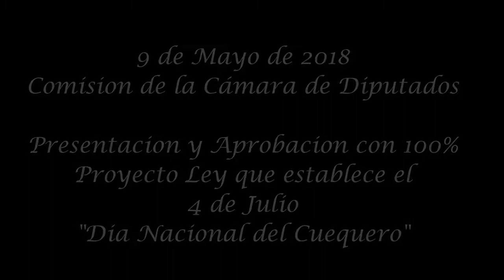Dia del Cuequero Congreso 2018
DiA HISTORICO!!!
Revive en forma íntegra la Presentación y Aprobación unánime del Proyecto de Ley que establece el 4 de Julio como el "Día Nacional del Cuequero".
Gestor : Folklorista Sergio Veas Muñoz
Apoyo Y Colaboración : Diputado Juan Luis Castro -  Diputado Issa Kort
No poseo derecho alguno ni sobre la música ni sobre la portada del disco. Subido con fines de difusión, crítica, opinión e investigación musical.